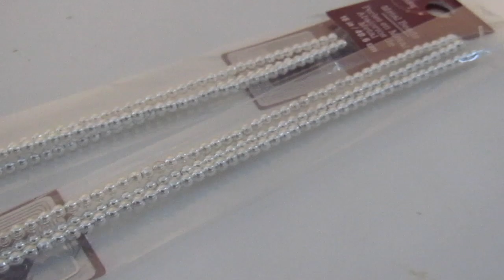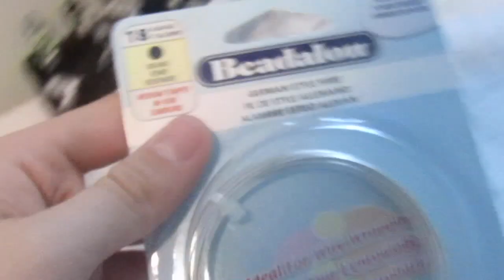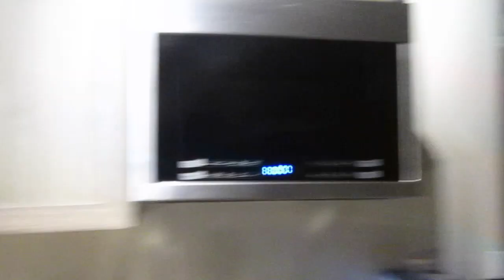day in my artist life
halloween weekend vlog!! love u bAES!!